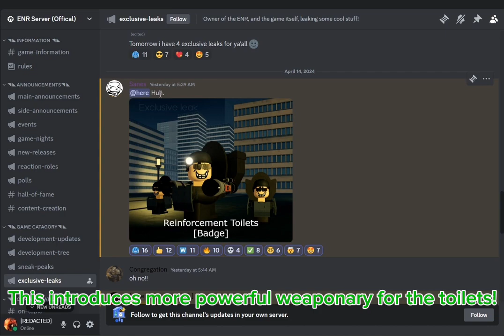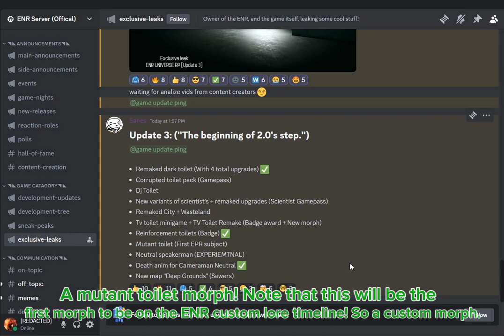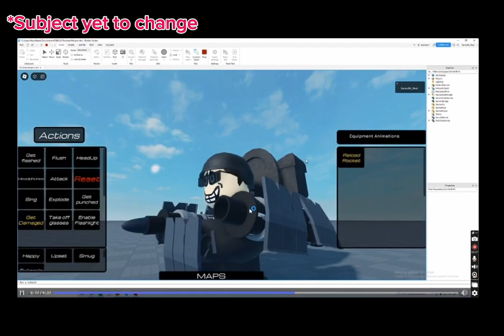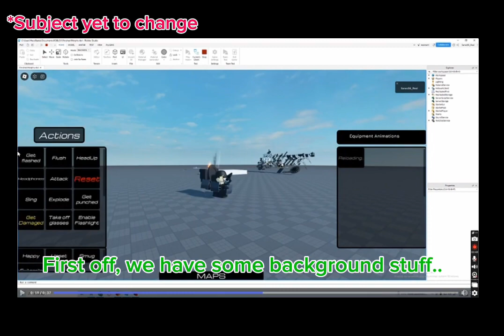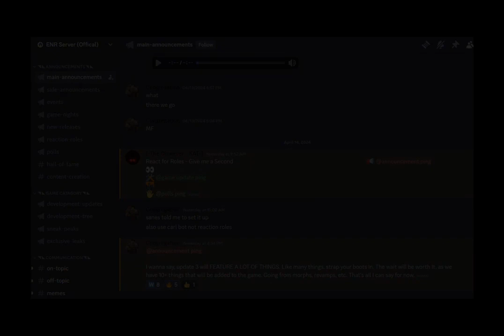UPDATE 3?! BIGGEST UPDATE YET! | ENR Universe RP 1: Leaks #2